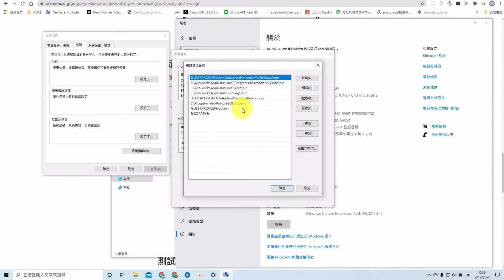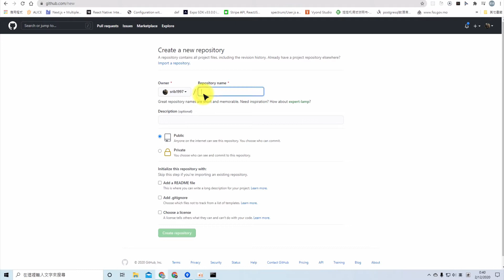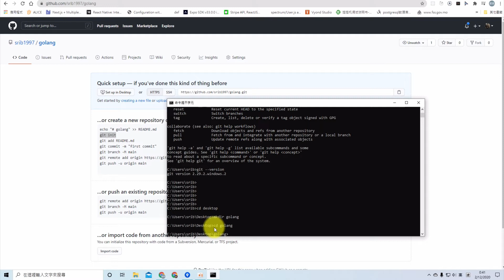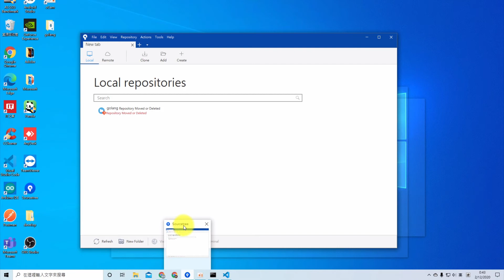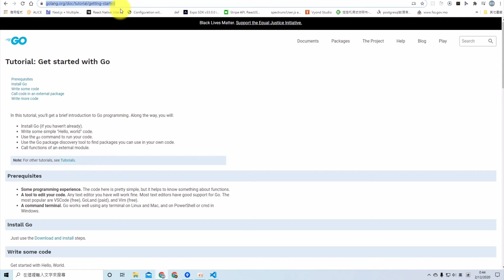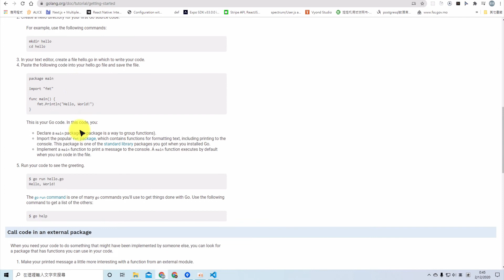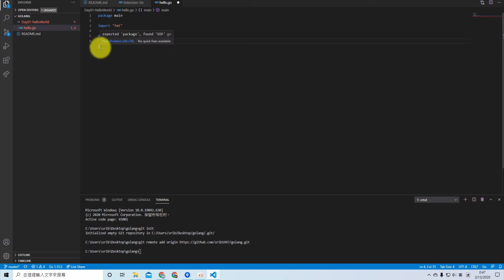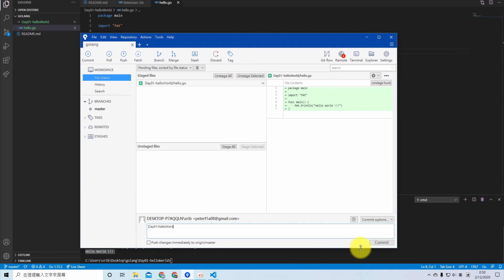Golang Day01 安裝及 Hello World!!!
今天會用 Go 建立 hello world 和安裝。

Golang 這系列的影片是紀錄我每天的學習過程，歡迎大家留言對 Go 的看法和有什麼有趣的地方。